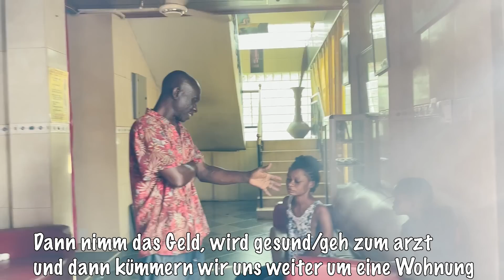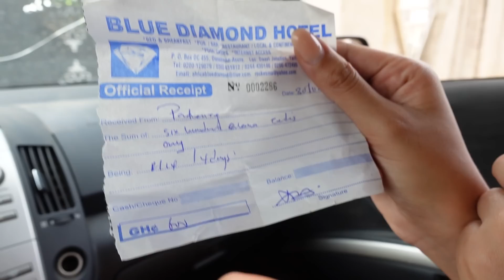JETZT HAT ALLES EIN ENDE…WIE KANN MAN SO UNDANKBAR SEIN?!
Heute hat das Thema ,,Mutter und Sohn in Not“ ein Ende. Schaut euch das Video an und ihr bekommt etwas erschreckendes mit! Wir helfen gerne und von Herzen, aber das hat für die Beiden jetzt ein Ende.

Danke für all eure Hilfe und Unterstützung🙏🏽